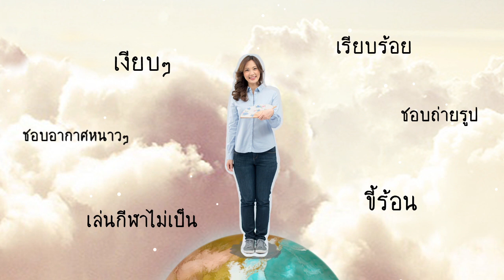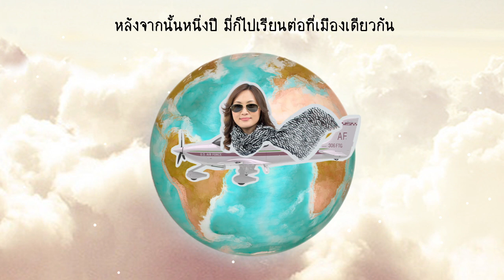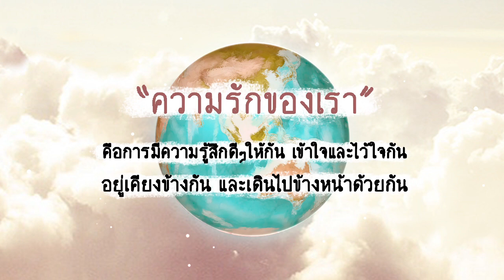Wedding Presentation "Mee & Pipe" by Lovecrub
"Mee &  Pipe"